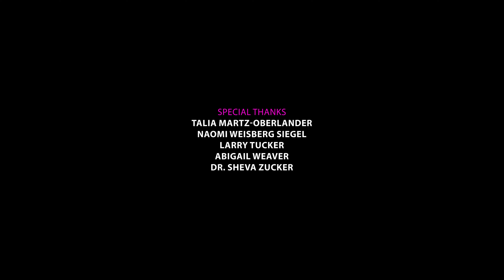YIDDISH MEAN GIRLS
Off-Broadway National Yiddish Theatre Folksbiene castmates Maya Jacobson (Fiddler on the Roof in Yiddish, Amerike: The Golden Land), Raquel Nobile (Fiddler on the Roof in Yiddish, Amerike: The Golden Land), Dylan Seders Hoffman (The Sorceress), and Lorin Zackular (The Sorceress) star in new short film Yiddish Mean Girls!

Yiddish Mean Girls is the inaugural film of Chava Productions, Dylan Seders Hoffman’s production company that she founded as both a generator of new Jewish cultural production and as a platform for highlighting and elevating women’s stories. Chava Productions’ focus is on presenting original works located at the intersection of pop culture and 21st century Jewishness with a generous dose of Yiddish. For more on Chava Productions and to join our mailing list to be the first to know about our future projects

~~Follow the actresses of Yiddish Mean Girls online!~~
Dylan Seders Hoffman:

~~CREDITS~~
Directed by - Dylan Seders Hoffman
Produced by - Dylan Seders Hoffman / Chava Productions
Cast - Maya Jacobson (Karen), Raquel Nobile (Regina), Dylan Seders Hoffman (Cady), and Lorin Zackular (Gretchen)
Yiddish Translation by - Sarah Biskowitz, Benna Kessler, and Dylan Seders Hoffman
Yiddish Coaching by - Benna Kessler and Dylan Seders Hoffman
Director of Photography - Ethan Felizzari and Tatiana Stolpovskaya
Editing + Color - Yana Biryukova
Assistant Director + Production Manager - Hannah Nadine Cohen
Production Assistants - Banko, Don, and Ruby Lowenstein
Sound - Rosie Dean and Scoops Dadaris
Hair & Makeup - AJ Avivah
Art Direction Consultant - Miranda Cooper
Score by - Michael Winograd
Sound Mix -  Scoops Dadaris
Special Thanks - Talia Martz-Oberlander, Naomi Weisberg Siegel, Larry Tucker, Abigail Weaver, and Dr. Sheva Zucker